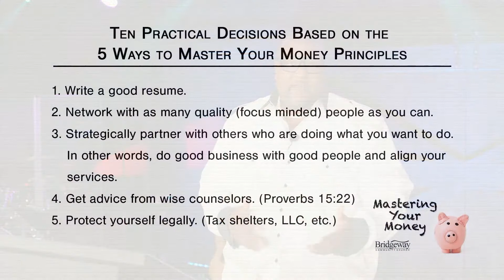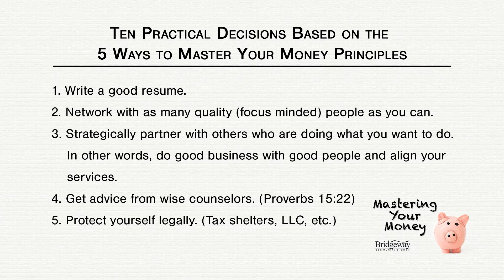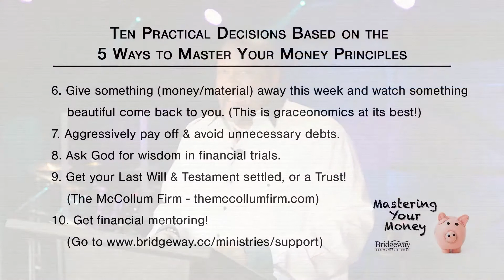Ten Practical Decisions | Mastering Your Money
Sometimes you need practical applications to take home and make changes. We hope this clip helps you make decisions to change your financial future!